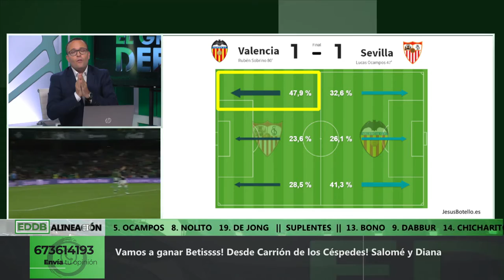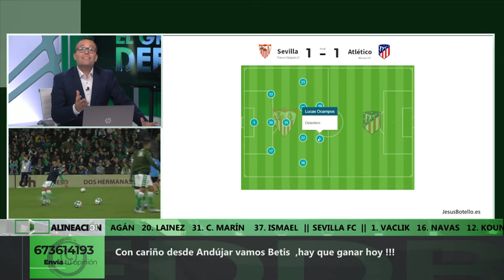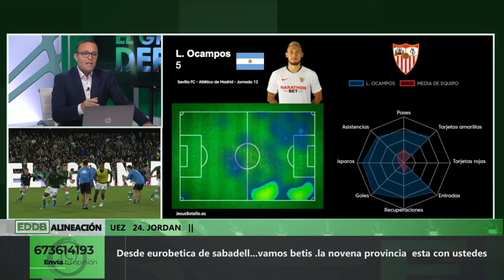Informe Botello del Sevilla FC Primera Vuelta 19 20